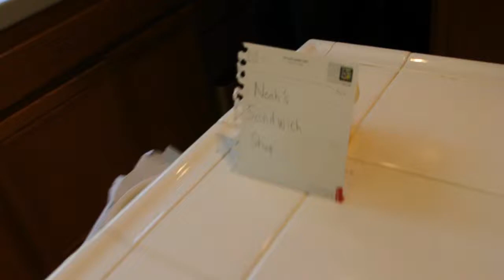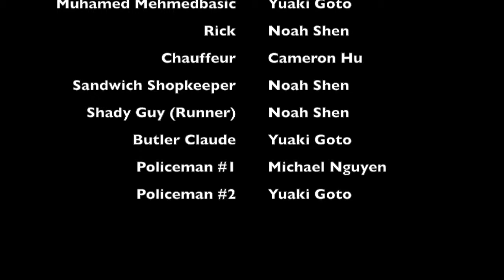Assassination of Archduke Franz Ferdinand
A reenactment of the famous assassination of Archduke Franz Ferdinand. One of the most important factors to the start of WWI.